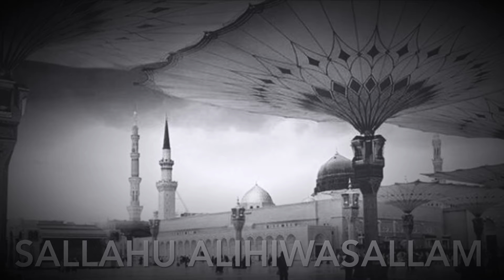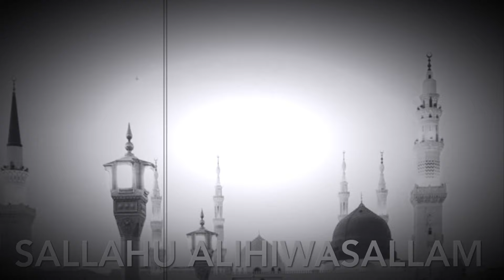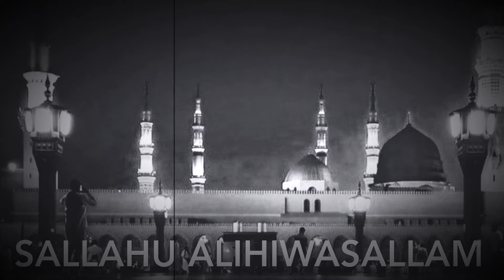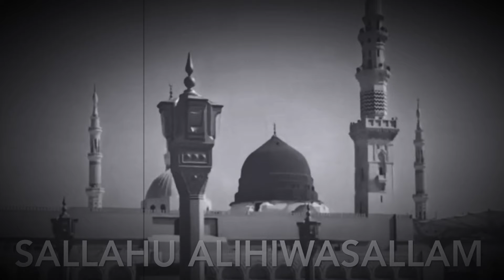Wo Shehr e Mohabbat - Beautiful Naat Sharif